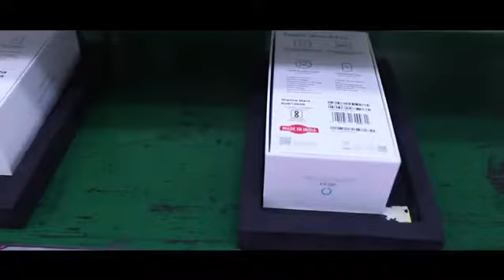Electronics Scheme Film|| Digital Bharat , AatmaNirbhar Bharat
Sources-pib